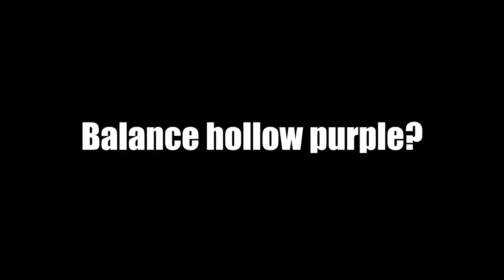[AUT] The Chest incident...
Get him He stole the Chest!!!😠😠
Hello guys! itsZvppy & welcome back to another video!!! A universal time chest stealer incident... :((( be like. amongus, VIP pls, private server, uhh idk.. nevermind dragon balls, cursed borb. orb*

Editor: Premiere Pro 2020
Recorder: Nvidia Shadowplay
Thumbnails: Photoshop CC2020
Ignore this (tags)